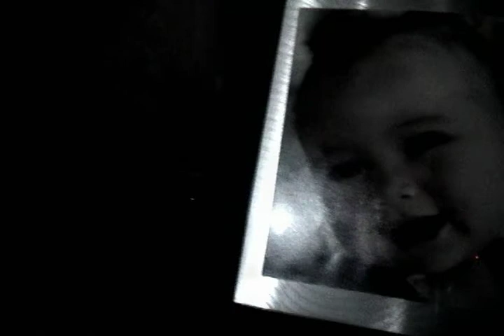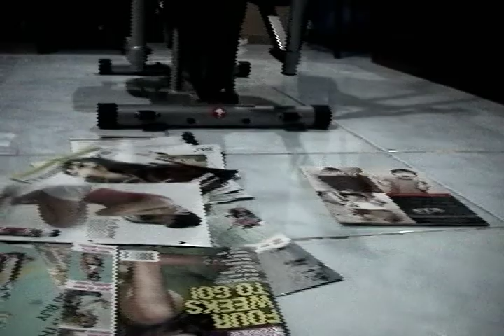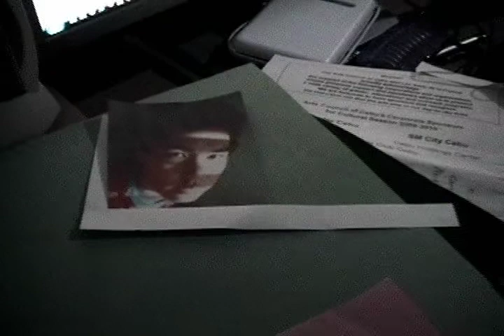Lady in Red (The Movie)